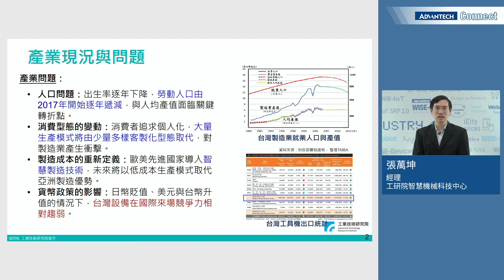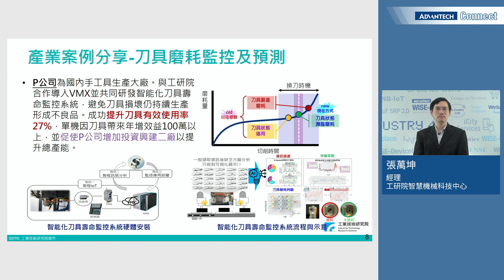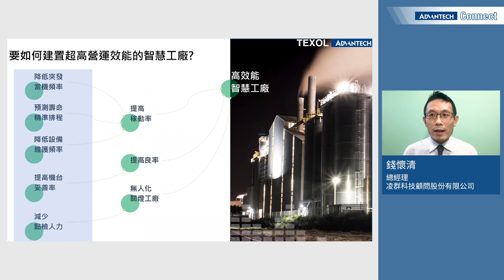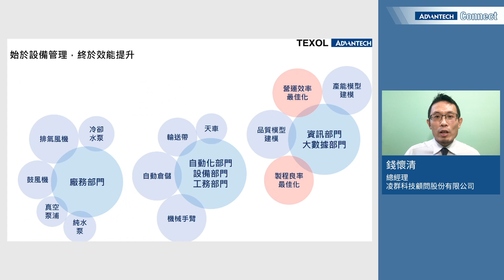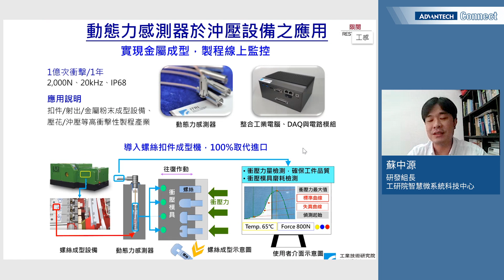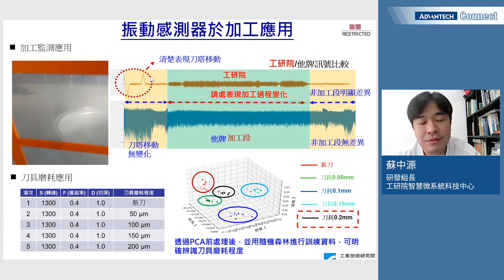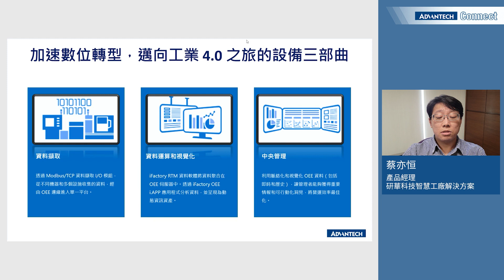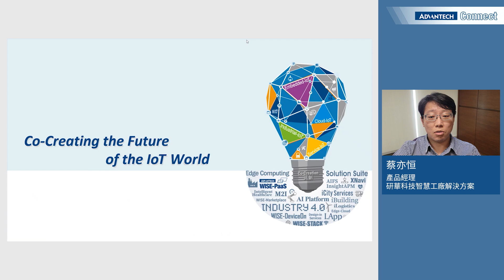Advantech Connect 智慧工廠 | 關鍵設備故障診斷 優化生產機械效能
台灣製造業在智慧工廠數位轉型的趨勢下，如何以更即時、更自動化的方式透過科技來管理關鍵設備，實為一大議題。此線上研討會將分享物聯網新技術，啟動製造業者再進一步提升數位資料在設備故障診斷上的應用，優化生產機械效能，帶動產業技術升級。

【 關鍵議題 】

✔ 數位聯網(VMX)製造服務，協助機械產業升級

✔ 半導體及汽車電子設備如何透過故障檢測提升 OEE 效率

✔ 工業感測器於智慧機械之應用與發展

✔ 數位化和數據應用，設備效益提升最佳化

✔✔ 特別來賓分享、問答與交流
羅佐良 博士 | 工研院智慧機械科技中心 組長